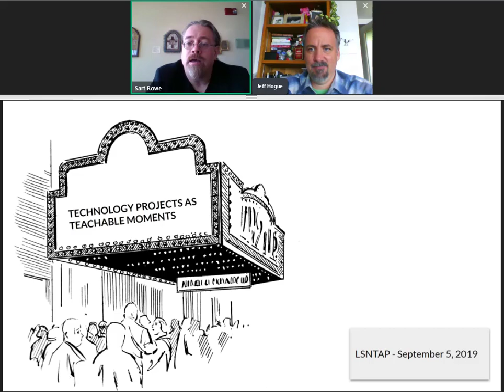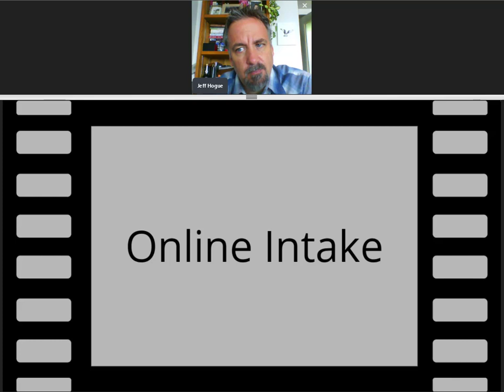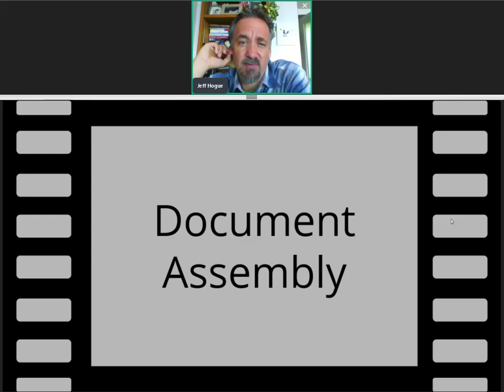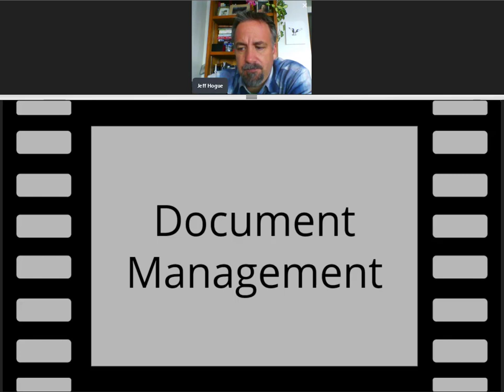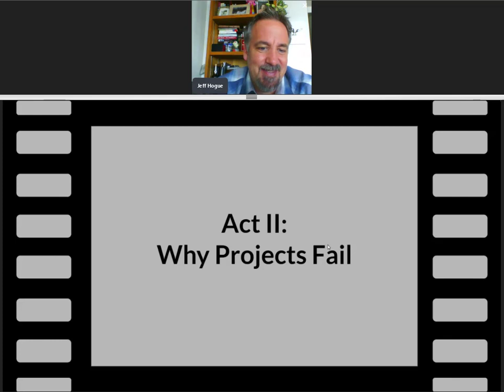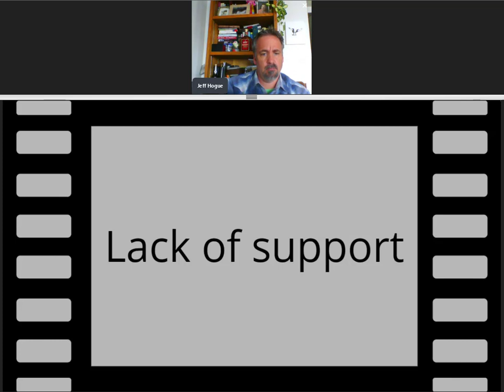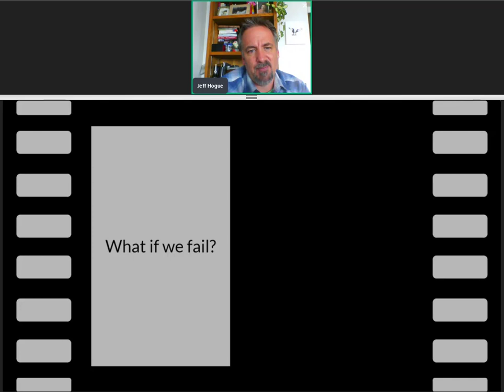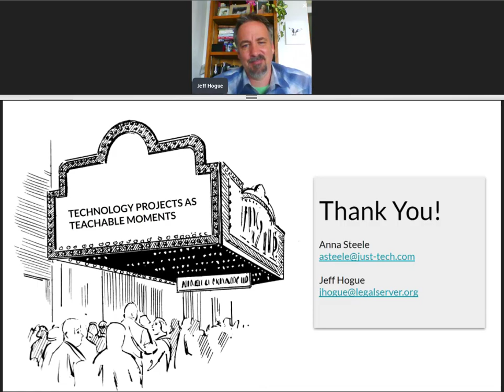Webinar: Technology Projects as Teachable Moments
Over the past decade, the legal aid community has developed hundreds of innovative technology projects that have allowed for more clients to get access to legal services, and internal processes to be streamlined. Technologists, project managers, and lawyers are often quick to share their successes through reports, panels and blog posts.

But we rarely hear about when a project did not go as planned. It can be difficult to share challenges, areas of improvement and lessons learned, especially under the watchful eye of funders.

The legal aid community has a lot to learn from one another and sharing stories of technology projects that turned out to be significant teachable moments will only help the community grow.